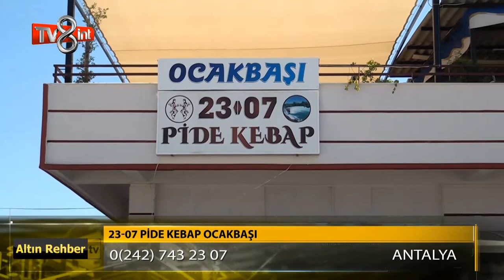23 07 Pide Kebap Ocakbaşı